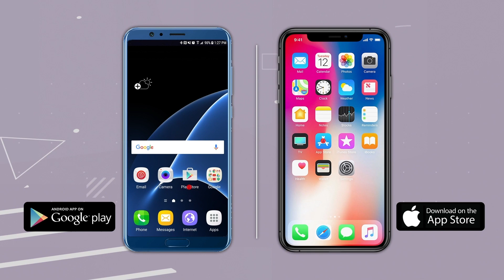“गुजरातला जिंकण्यासाठी आजही बाळासाहेबांचं नाव वापरावं लागतं’’ - Sushma Andhare | PM Narendra Modi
गुजरात विधानसभा निवडणुकीचा निकाल गुरुवारी जाहीर झाला आहे. या निवडणुकीत भाजपने ऐतिहासिक विजयाची नोंद केली असून भाजपच्या या विजयानंतर सर्वच स्तरातून प्रतिक्रिया येत आहेत. याबाबत ठाकरे गटाच्या उपनेत्या सुषमा अंधारे यांनी गुजरातमध्ये आमचा खऱ्या अर्थाने विजय आणि भाजपाची हार, अशी प्रतिक्रिया दिली आहे.